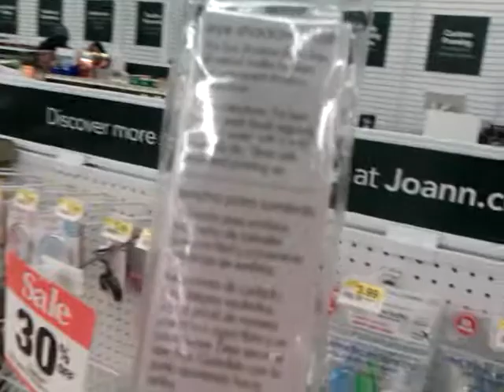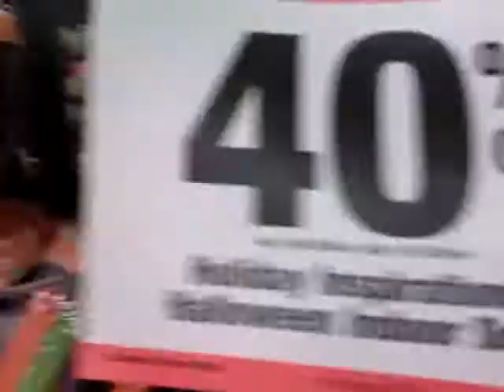Fabric Store Antics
Yeah. we're a little crazy :P